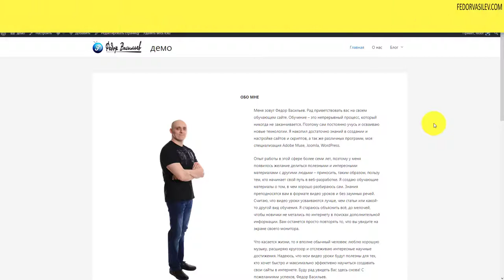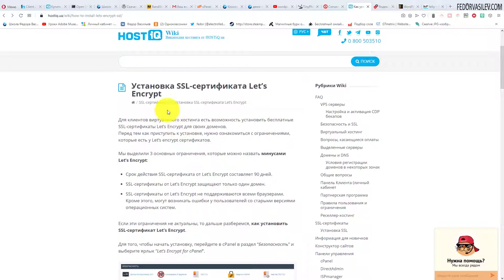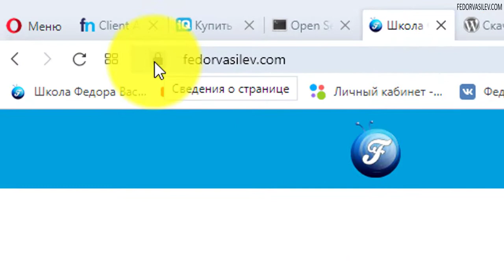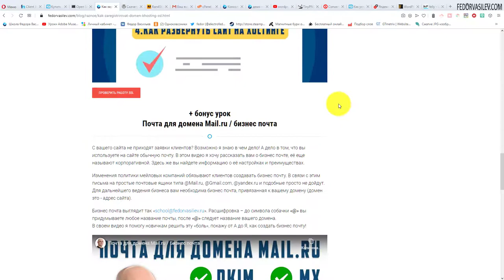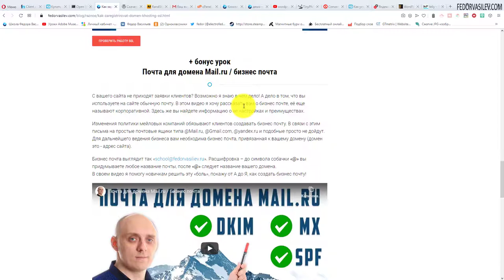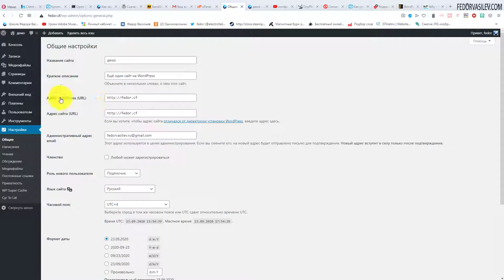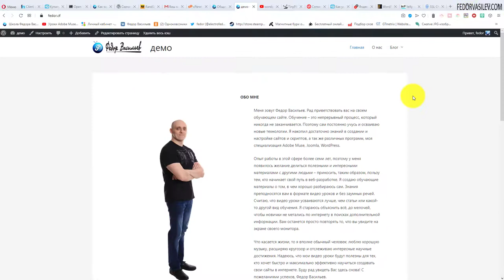19 УСТАНОВКА БЕСПЛАТНОГО SSL СЕРТИФИКАТА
В этом видео я покажу как за одну минуту можно поставить абсолютно бесплатно SSL сертификат на ваш сайт WordPress, а также зачем вашему сайту этот самый SSL.